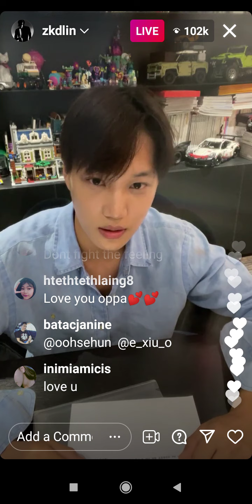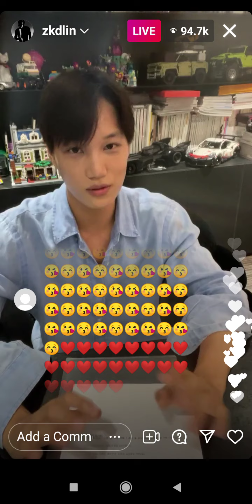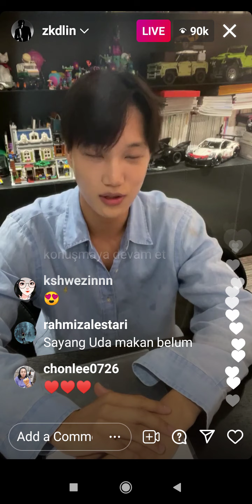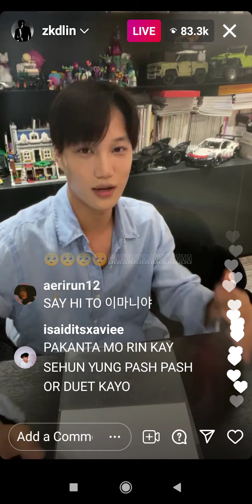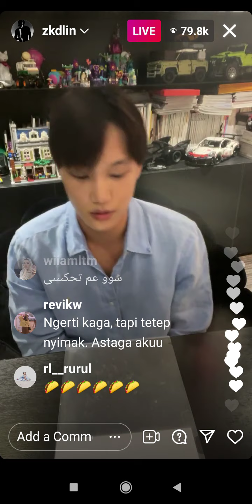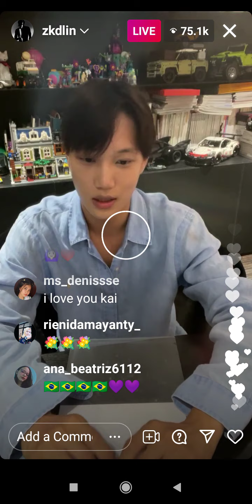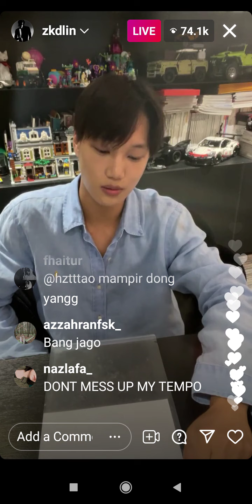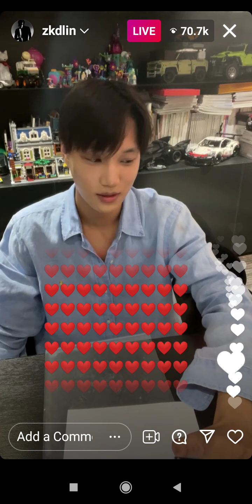KAI EXO INSTAGRAM LIVE 210712 | @zkdlin Instagram Live July 12 2021